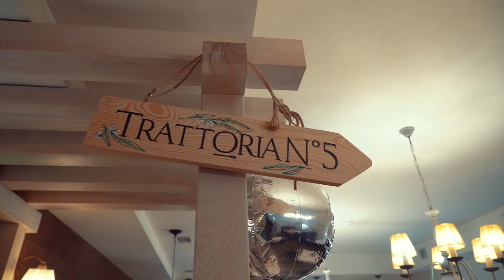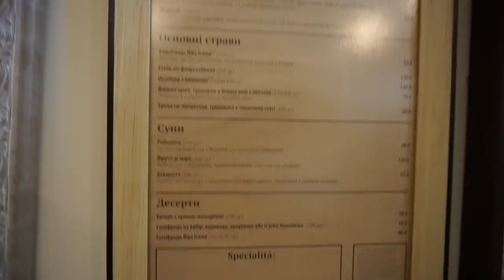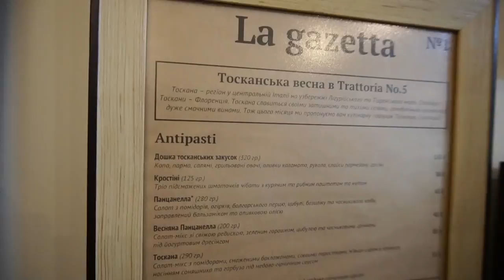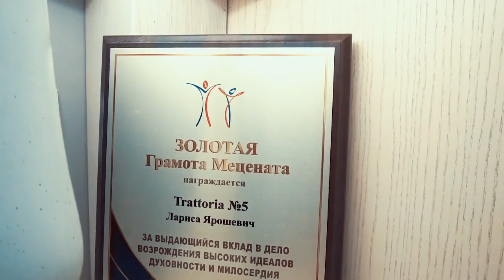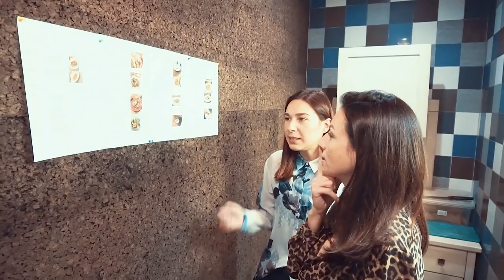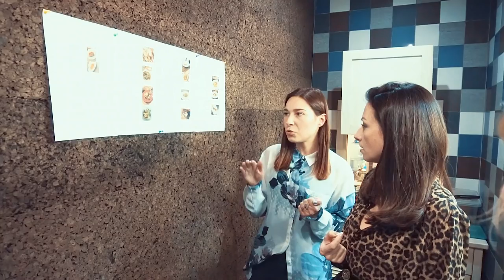Ресторан, в который невозможно не влюбиться. Траттория №5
Как устроен ресторанный бизнес?

Признаюсь честно, эта ниша меня всегда интересовала. Невероятно сложная, но такая интересная. И пока мы только работаем над открытием нового ресторана для наших героев, мы решили воспользоваться приглашением наших зрительниц и потрясающих девушек Ларисы и Ганны и узнать, как за 4 года им удалость превратить обычное подвальное помещение в место, где чувствуешь себя самым желанным гостем на свете и не хочешь уходить

Это мы испытали на себе

Мои проекты